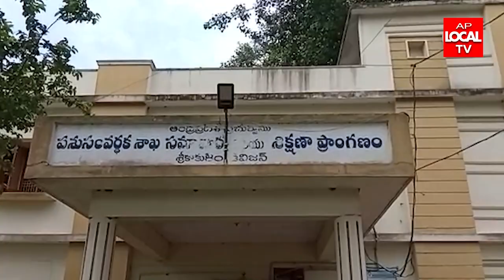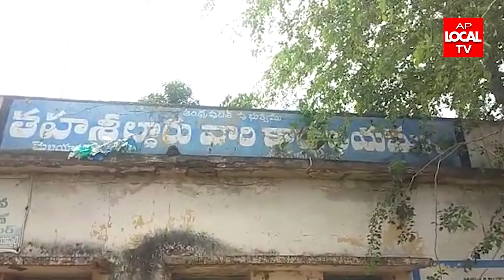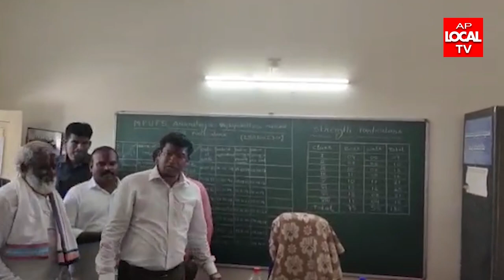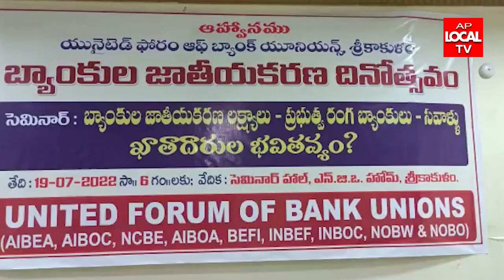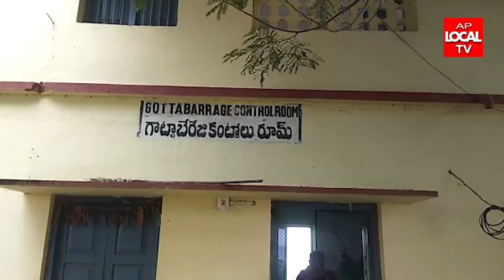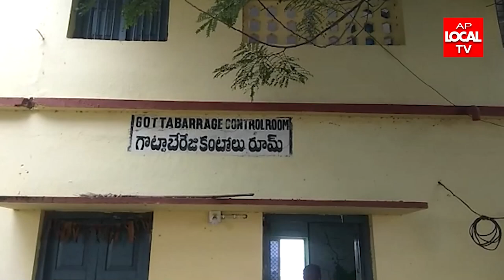20-07-2022 AP LOCAL TV NEWS BULLETIN